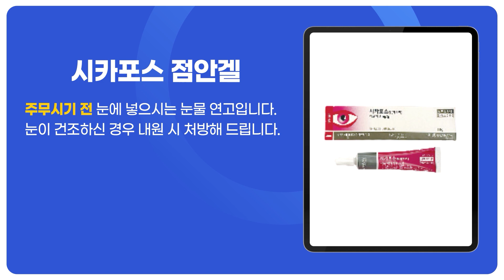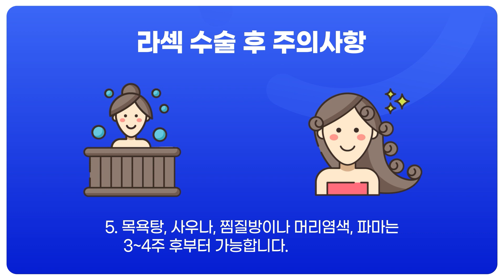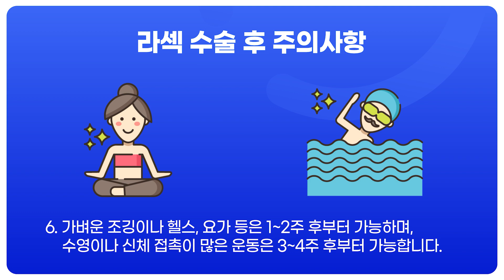[수술 후 관리법] 라섹 수술 후 안약 사용법 및 주의사항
라섹 수술 후 안약 사용법 및 주의사항에 대해 동탄퍼스트안과의원이 영상과 함께 자세하게 알려드립니다.

동탄퍼스트안과의원 대표전화